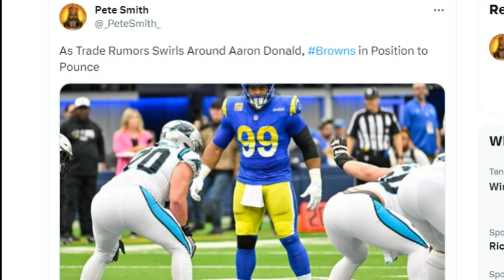Browns In the Mix for Rams DT Aaron Donald? - Sports4CLE, 7/10/23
Dave Bacon and Tyler Johnson discuss the notion that the Browns could be interested in Aaron Donald.